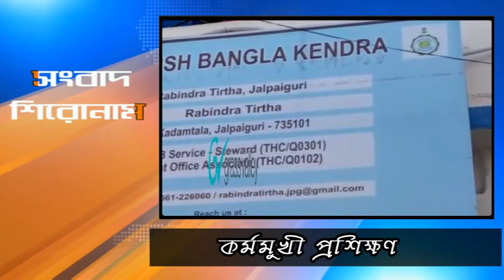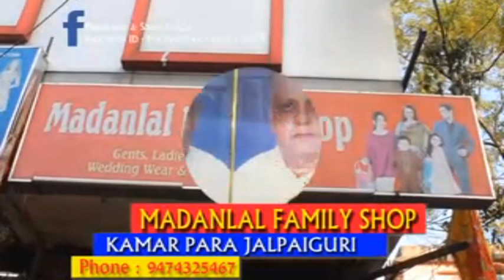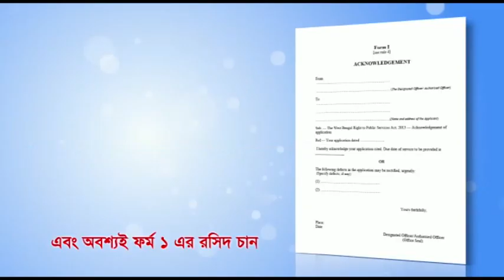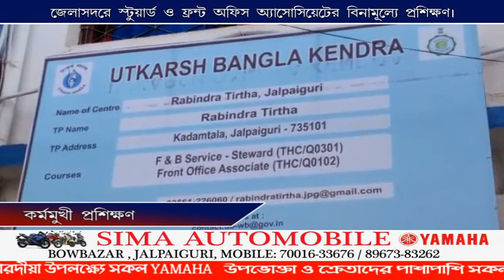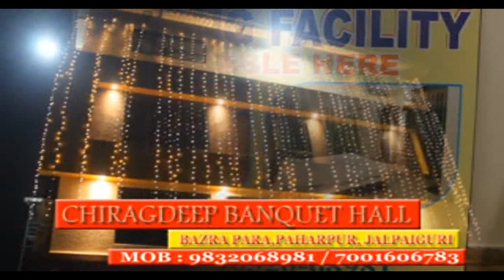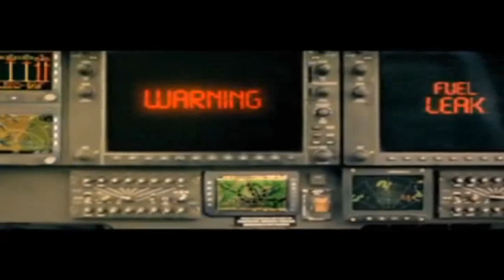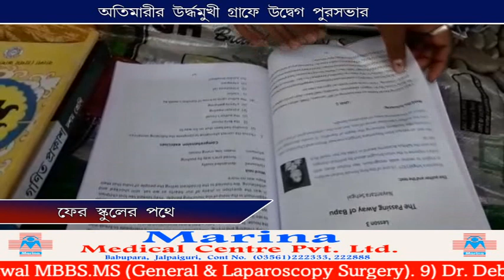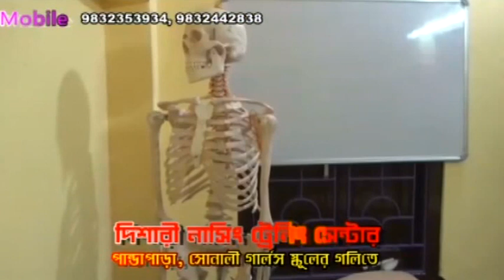CCN TARAI DOOARS NEWS 13 01 2022